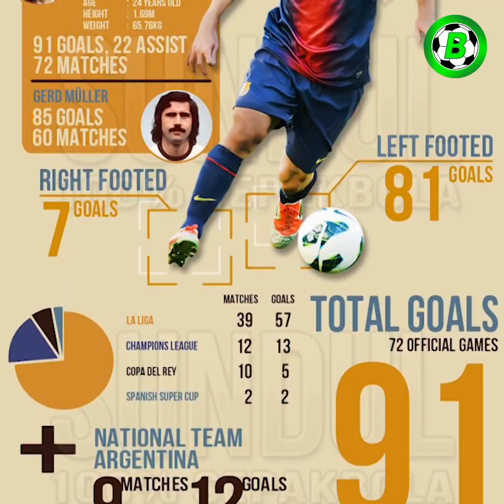ကလပ်အသင်းတစ်သင်းတည်းအတွက် ဂိုးအများဆုံးသွင်းယူထားတဲ့ ကစားသမား(၇) ယောက်